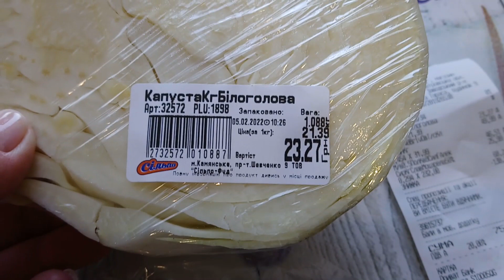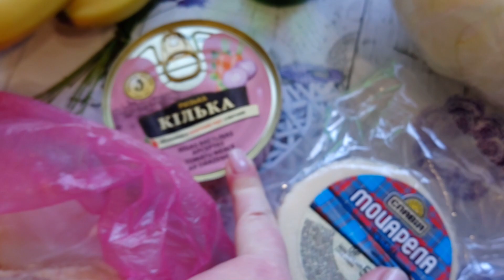МОЯ СЧАСТЛИВАЯ ВЕЩЬ 🟣 Жизнь, как она есть 🤩 Новый день и ХОРОШИЕ НОВОСТИ ✅ Позитивный Влог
Жизнь, как она есть.